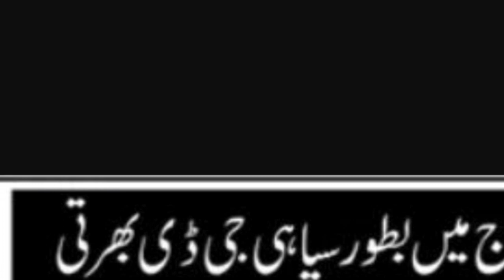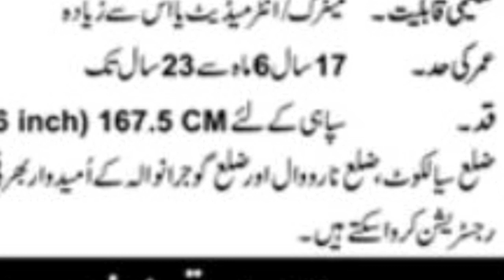Pak Army Soldier Bharti 2023|Pak Army Soldier Jobs 2023| Pak Army New Soldier Bharti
Pak Army Soldier New Jobs 2023 | Join Pak Army as Soldier | Pak Army New Jobs Advertisement 2023
Pakistan Railway Police Constable | Driver Constable Latest Upcoming Jobs 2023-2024 All Pakistan
Pakistan Army Sepoy Jobs October 2023 | Join Pak Army 2023 | Pak Army Jobs 2023
pakistan army jobs 2023|Pak Army New jobs2023| New Government Jobs 2023
The decision to send back illegally residing Afghans - Aaj news
pakistan army jobs 2023|Pak Army New jobs 2023|Pak Army LDC ,LDC, Assistant ,Jobs 2013
Pakistan Army New Jobs 2023 - New Government Jobs in Pakistan Today - Latest Jobs in Pak Army 2023
pakistan army jobs 2023 matric base pak army jobs
pak army jobs october 2023
pak army jobs 2023 female after
matric
Kashmir Ki Kahani || India Vs Pakistan || Army & Atankwadi Fight || Dooars Films Vlog
pak army join information
pak army join
pak army jobs 2023 last date
pak army join after matric
jobs expert
technical job info 1.0
tehkhnical job info 1.0
tchnical job info 1.0
 Health Department Jobs PPSC Jobs |  FPSC Jobs |  SPSC Jobs |  KPSC Jobs |  All
 Pakistan New Jobs Updates
Career Scope Central